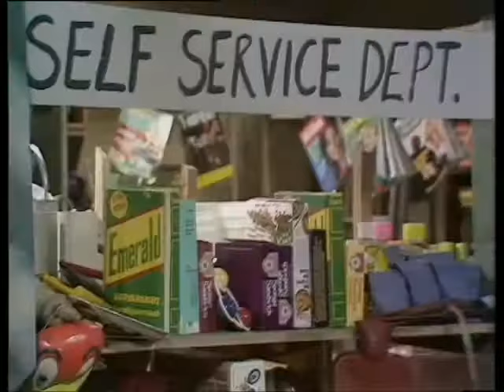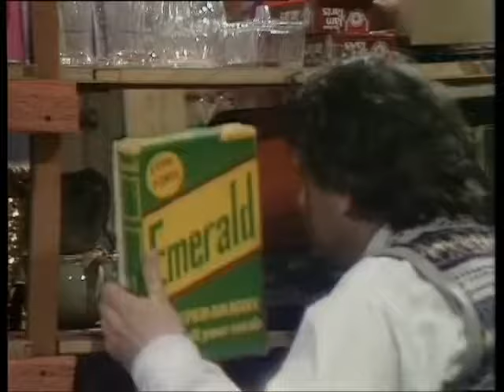Open All Hours Season 1 Ep 6 | Apples And Self Service